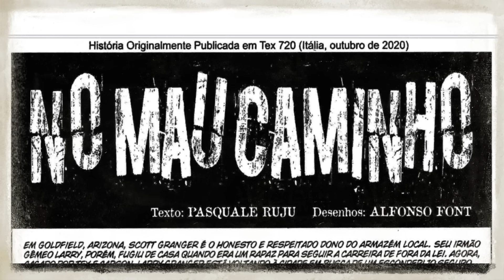Tex Nº 620: No mau caminho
Sinopse:
Em Goldfield, Arizona, Scott Granger é o honesto e respeitado dono do armazém local. Seu irmão gêmeo Larry, porém, fugiu de casa quando era um rapaz para seguir a carreira de fora da lei.

Agora, caçado por Tex e Carson, Larry Granger voltou à cidade em busca de um esconderijo seguro. Assumindo o lugar do seu irmão no armazém, Larry consegue enganar o xerife e muitos dos fregueses enquanto prepara um plano diabólico.